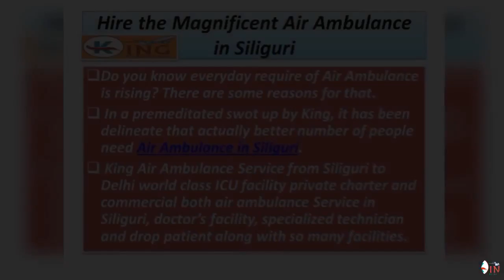King Air and Train Ambulance Services in Patna and Kolkata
Are you searching for the finest aeromedical support in Silchar to implement smooth and swift patient transfer? If so, we are glad you made it to King Air Ambulance Services. Air Ambulance in Silchar is chosen with medical tools and superior equipment to meet the medical request of the patient onboard. The aircraft is fully fledged with monitoring devices and life-saving units generating a complete ICU equipped neighboring similar to any hospital ICU.